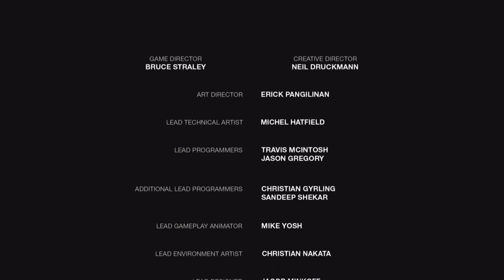The Last of Us Part 10 The End